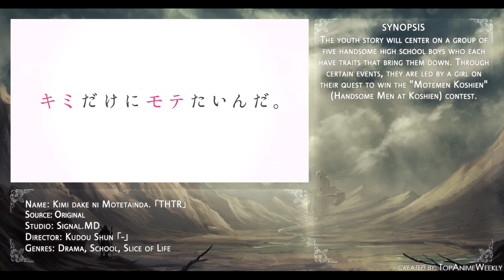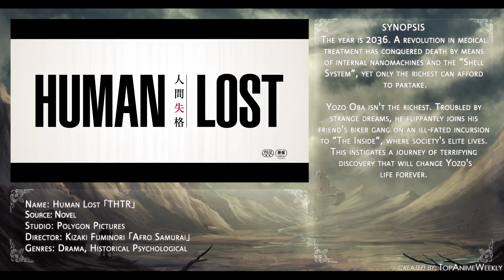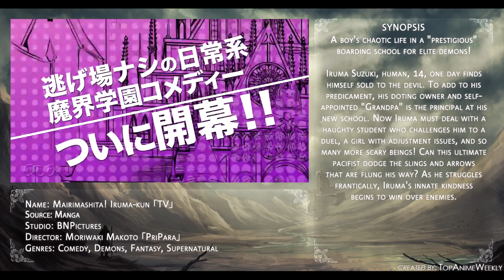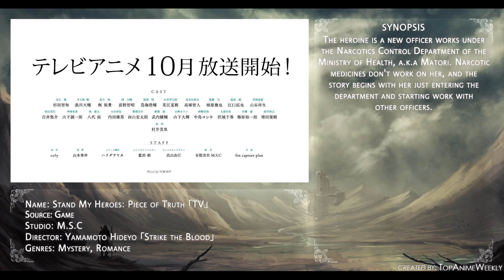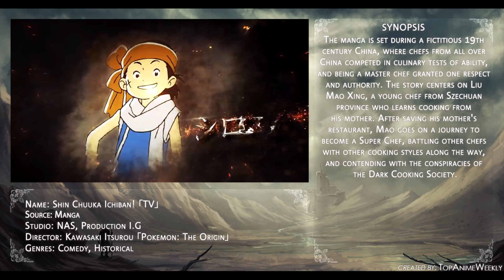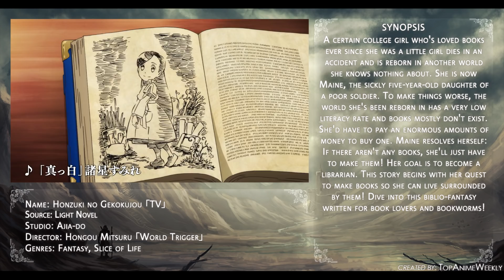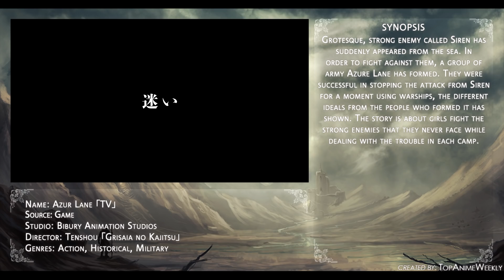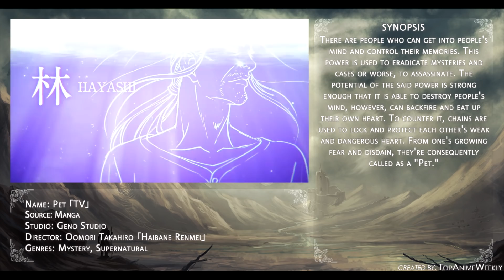Top Upcoming Fall 2019 Anime (Final Ver.)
Here's the final version for the upcoming Fall 2019 anime season.

Ending Song: "Q-vism" by Who-ya Extended
Anime on Thumbnail: Fate/Grand Order

Anime used on this list:
. Africa no Salaryman
. Ahiru no Sora
. Assassins Pride
. Azur Lane
. Babylon
. Beastars
. Black Fox
. Boku no Hero Academia 4th Season
. Bokutachi wa Benkyou ga Dekinai 2nd Season
. Chihayafuru 3
. Choujin Koukousei-tachi wa Isekai demo Yoyuu de Ikinuku you desu!
. Fairy Gone 2nd Season
. Fate/Grand Order: Zettai Majuu Sensen Babylonia
. Ginga Eiyuu Densetsu: Die Neue These . Seiran
. Granblue Fantasy The Animation Season 2
. Gundam Build Divers Re:Rise
. Hataage! Kemono Michi
. Hello World
. High Score Girl II
. Honzuki no Gekokujou: Shisho ni Naru Tame ni wa Shudan wo Erandeiraremasen
. Hoshiai no Sora
. Houkago Saikoro Club
. Human Lost
. Kabukichou Sherlock
. Kandagawa Jet Girls
. Keishichou Tokumu-bu Tokushu Kyouaku-han Taisaku-Shitsu Dai-Nana-ka -Tokunana-
. Kimi dake ni Motetainda.
. Kono Oto Tomare! 2nd Season
. Kono Yuusha ga Ore Tueee Kuse ni Shinchou Sugiru
. Mairimashita! Iruma-kun
. Mugen no Juunin: Immortal
. Nanatsu no Taizai: Kamigami no Gekirin
. No Guns Life
. Ore wo Suki nano wa Omae dake ka yo
. Pet
. Phantasy Star Online 2: Episode Oracle
. Psycho-Pass 3
. Saenai Heroine no Sodatekata Fine
. Seishun Buta Yarou wa Yumemiru Shoujo no Yume wo Minai
. Shin Chuuka Ichiban!
. Shokugeki no Souma: Shin no Sara
. Sora no Aosa wo Shiru Hito yo
. Soukyuu no Fafner: The Beyond
. Sword Art Online: Alicization . War of Underworld
. Val × Love
. Violet Evergarden Gaiden: Eien to Jidou Shuki Ningyou
. Stand My Heroes: Piece of Truth